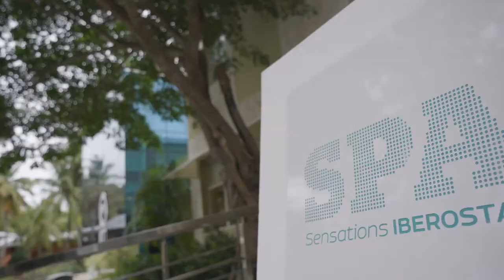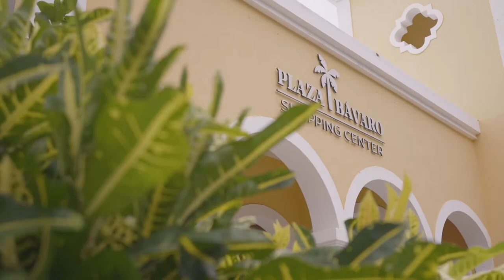IBEROSTAR PUNTA CANA│DOMINICAN REPUBLIC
InformationUpdated July 06 2022.
Iberostar Hotels & Resorts has four gorgeous resorts in Punta Cana: the Hotel Iberostar Selection Bávaro Suites, the Hotel Iberostar Dominicana, the Hotel Iberostar Grand Bávaro the Hotel Iberostar Punta Cana. These incredible all inclusive resorts are located on the best beaches of Punta Cana with entertainment on offer for all ages, tastes and groups. Just pick the resort that best fits the vacation you are looking for, and depending on whether you are with your partner, your family or with a group.

CIVITATIS
For  activities, transfers, tickets, guided tours and excursions in English. Book online with the lowest price guaranteed.

Free Cancellation.

CATAMARAN CRUISE TO SAONA ISLAND│FROM PUNTA CANA

Enjoy a beach day on the red hot coasts of Saona Island, a Caribbean paradise to the south of the Dominican Republic with wild vegetation and beautiful coral reefs.

Lowest price guaranteed, Free Cancellation.

PUNTA CANA BUGGY TOUR│DOMINICAN REPUBLIC

Tour the paradise landscapes of Punta Cana, on board your very own buggy! You’ll discover the Macao village and its idyllic beaches, as well as taking a dip in an indigenous cenote.

PUNTA CANA SCUBA DOO│DOMINICAN REPUBLIC

Drive an underwater scooter along the seabed of Punta Cana with this incredible Scuba Doo activity. An unforgettable experience!.

SAONA ISLAND BEACH EXCURSION│FROM BOCA CHICA

Explore the southern coast of the dreamy island of Saona with this excursion from Boca Chica. A paradise full of native flora and fauna and mangroves awaits!

YES! I WANT TO GET STARTED IN RCI NOW!

IMPORTANT - Read Below BEFORE You Book Another Flight Anywhere In The World...

Save On Airfare: The Definitive Guide To Flying For Less

2022 Tourism Travels Holydays Tours Resorts in Hotels Dominican Republic all inclusive Resorts in Dominican Republic DR Punta Cana Bávaro Best Hotel Resort The